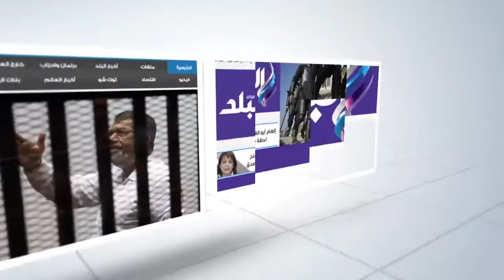صدى البلد | الغزالي حرب: ساويرس ممول المصريين الأحرار منذ نشأته